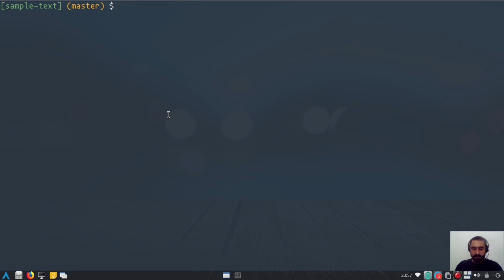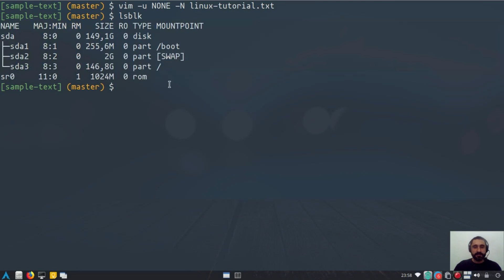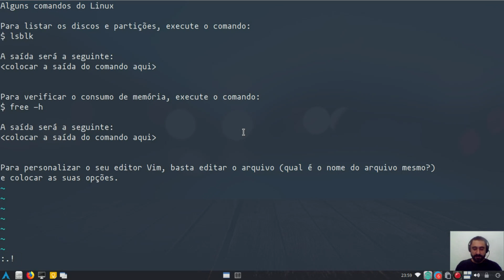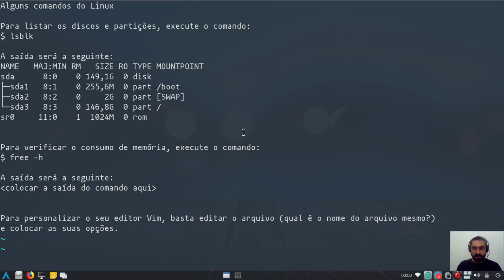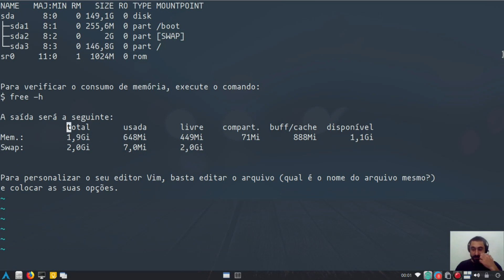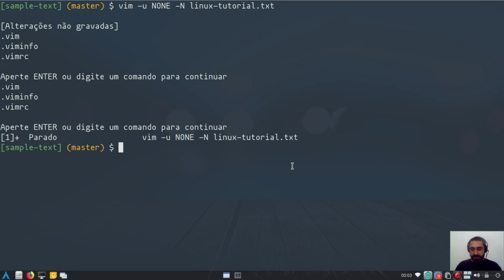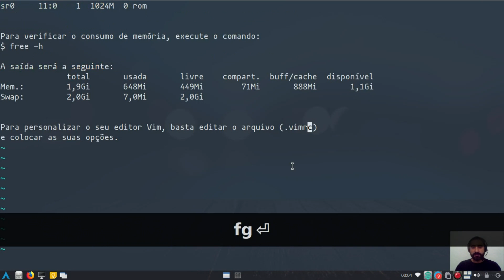Executando comandos do shell sem sair do Vim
Dica para quem precisa executar comandos no shell do Linux e não quer ter que fechar e abrir o Vim para isso.

Para obter a saída de comandos diretamente no texto: !!comando

Para ver a saída em outra tela e retornar com enter: :!comando

Para parar o Vim e ir para o shell (sem fechar o VIm): CTRL+z no modo normal

Para retornar ao processo parado do Vim a partir do shell: fg